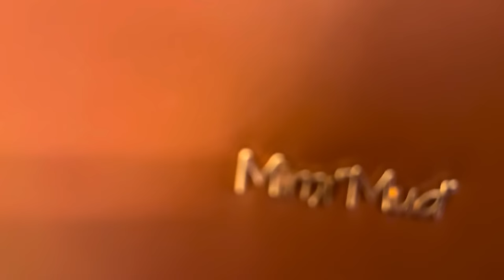Шопинг с Примеркой обзор Шикарная Женщина